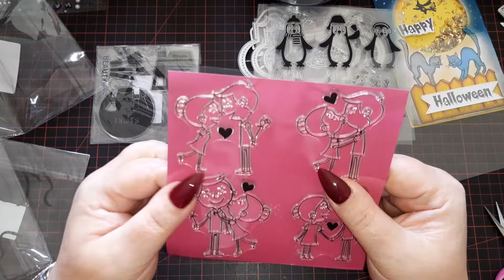inlovearts Haul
Enthält unbezahlte Werbung ich habe zum ersten mal dort bestellt und die Preise sind durchaus akzeptabel. Schnelle Lieferung!